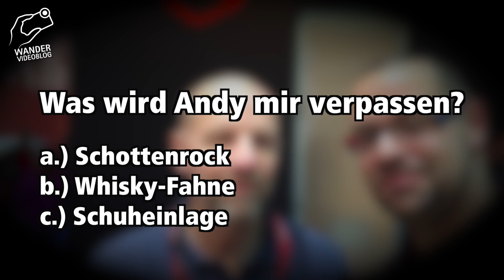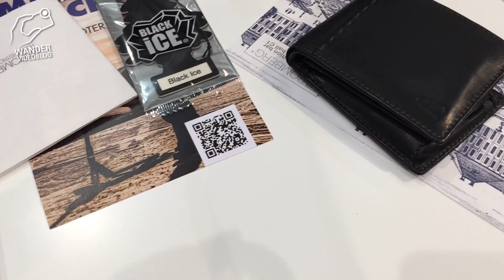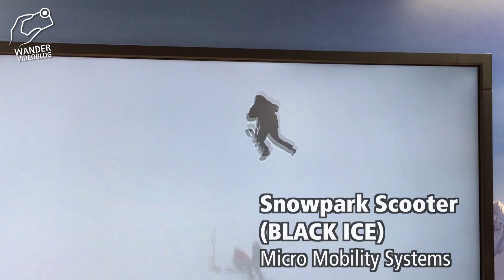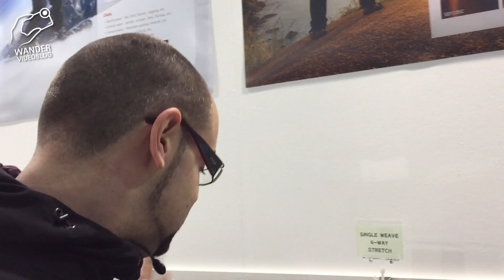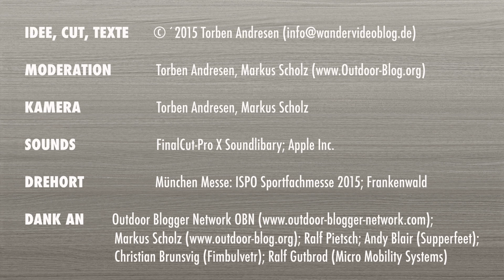ISPO München - Outdoor & Sport-Innovationen mal anders präsentiert…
Die Messe „ISPO 2015“ in München wie ich sie für euch gesehen habe: Schuheinlagen nach Maß in 15min; Battle of the Fitnessarmbänder; auf den Spuren der Outdoor -Textilgeheimnisse; Wikingermythologien die auf Schneeschuhe treffen und Wanderer, die sich in ACTION versuchen.

Genauer Inhalt:

- SuperFeet Insoles mit dem "fitPOD": Unkompliziert maßangepasste Schuheinlage fürs Wandern - fertig in wenigen Minuten

- Fimbulvetr mit den innovativen Schneeschuhen "Rangr" und "Alpine"

- Fitbit Surge und weitere Fitnissarmbänder: Herausforderer für Apple Watch gesucht!

- BlackIce Snowscooter: Trend für den nächsten Winter schon ausgemacht?

Ihr könnt nicht genug von den neusten Outdoorprodukten und der ISPO bekommen? Dann empfehle ich euch die Artikel folgender Blogs:

Zwerg am Berg: Ute hat die neusten Trends für Kids gefunden und hat sich mal wieder die richtige Nase für Sachen gehabt, die Kindern noch mehr Lust an der Natur bescheren.

Gipfelglück: Wenn Stefanie statt auf die Berge über die ISPO gewandert ist, dann hat sie wahrlich interessantes gesucht (und gefunden).

Outdoor-Blog.de: Markus war teils zusammen mit mir unterwegs und ist auch in dem Video zu sehen. Was er daneben auf der ISPO erlebt hat, lest ihr

Hiking in Finland: Für das englischsprachige Publikum hat Hendrik in einer 4-teiligen Serie umfassend über die Messe berichtet.

Outdoor-Mädchen: Corinna habe ich im Zuge der Messe kennenlernen dürfen und das was sie an Trends für stylebewusste Outdoor-Woman findet und vor allem wie sie darüber schreibt, das lohnt sich auch als Mann zu lesen.

Wandersüchtig: Mittlerweile halte ich die beiden schon für Messesüchtig. Gewohnt ausführlich berichten Reiner und Sebastian und lassen gefühlt keine Neuheit aus.